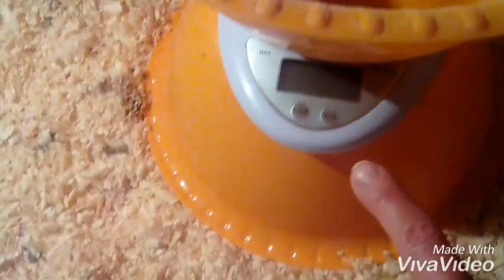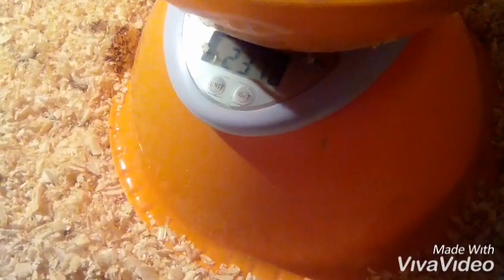КОББ-500 ЧЕХИЯ // ВЕС В 1 МЕСЯЦ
Взвешиваю бройлеров Кобб-500 Чехия в 1 месяц. 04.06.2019.